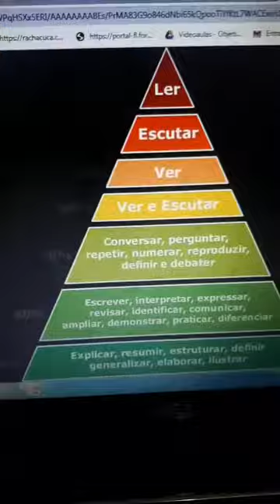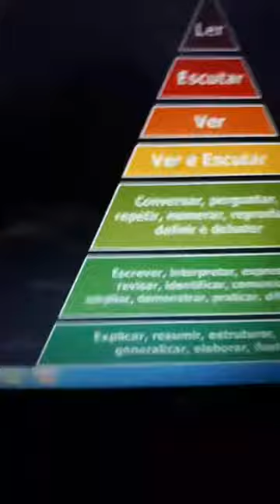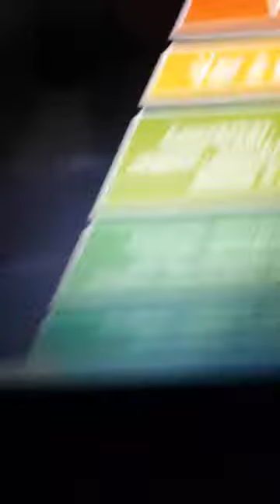Como estudar Melhor - Por que eu não consigo aprender?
Conjunto de dicas práticas para que você aumente sua velocidade e qualidade do aprendizado